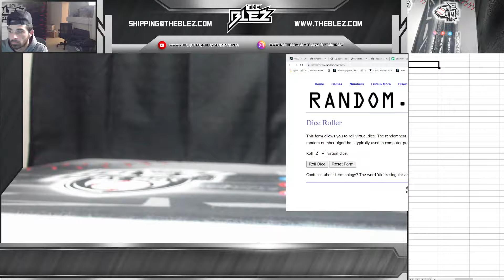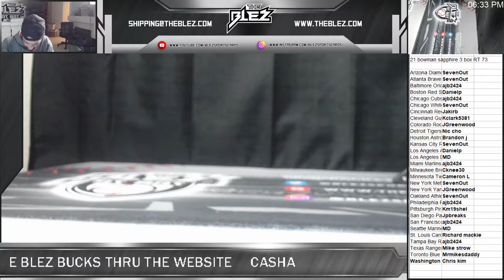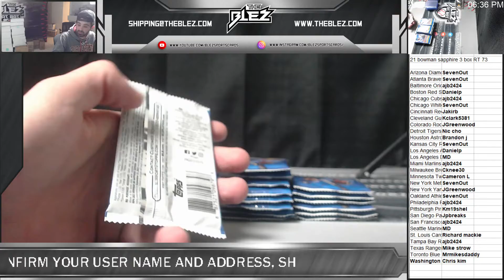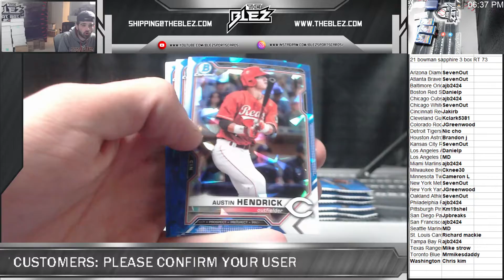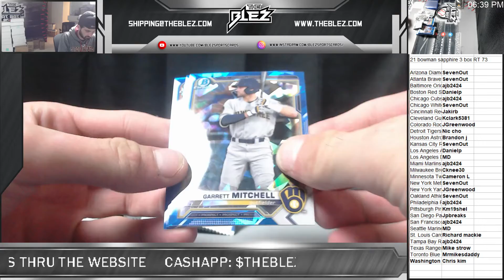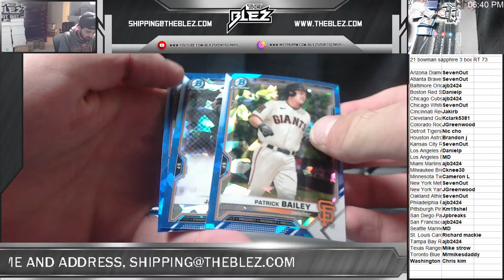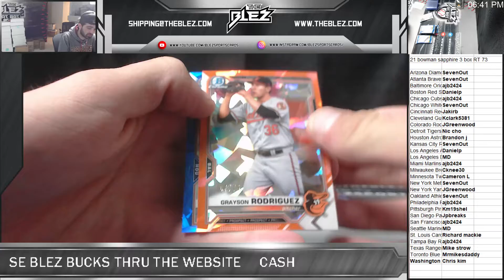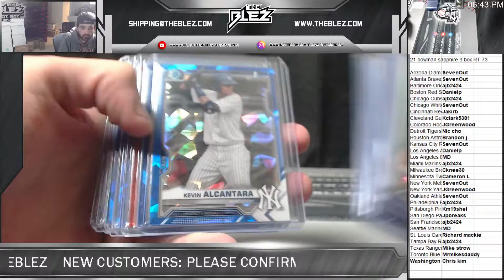2021 bowman sapphire 3 box RT 73